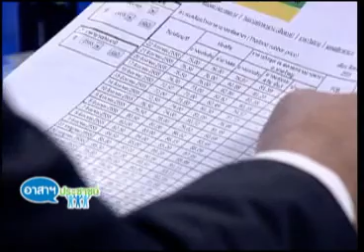อาสาฯคุณถนอม 23 08 55 เบรก1